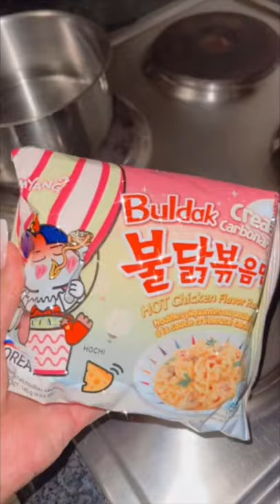My ramen obsession is getting outta hand - creamy carbonara fire noodles are bomb 😍